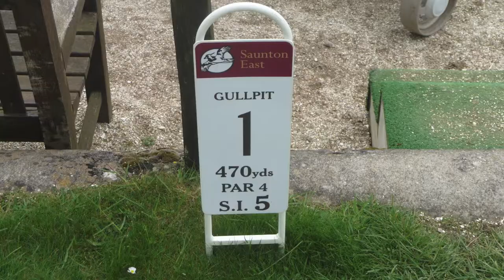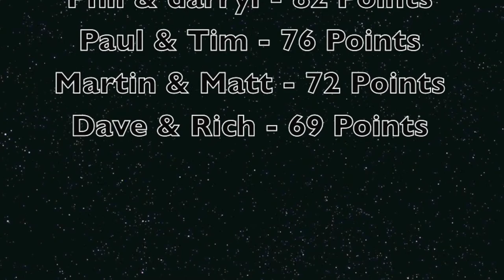Devon - 2014 - with Music and Captions